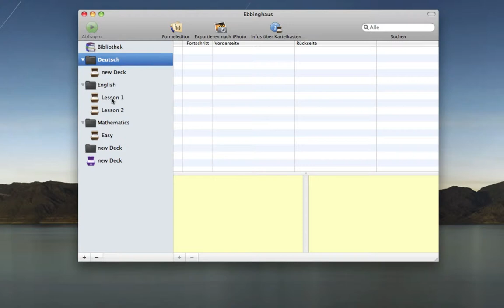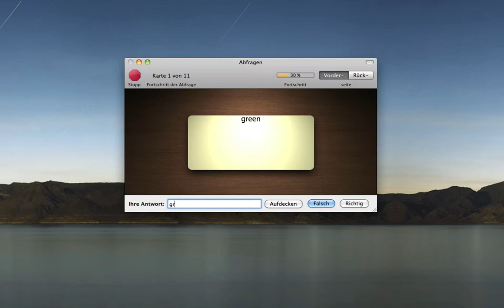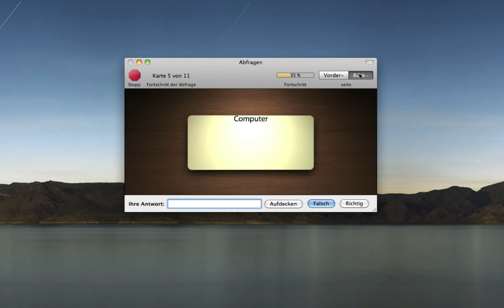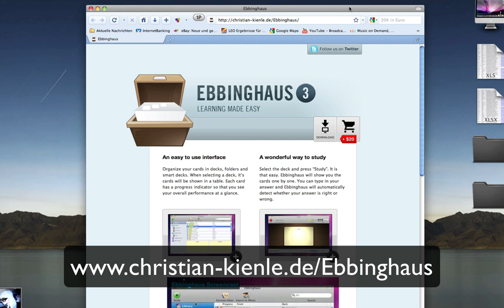Ebbinghaus 3 Learning made easy *HD* Deutsch/ GERMAN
Ebbinghaus ist ein virtueller Vokabeltrainer, und das gilt nicht nur für Vokabeln sondern auch für Formeln.
Ebbinghaus ist sehr leicht zu bedienen. Man kann neue Vokabeln erstellen und sich dann ach auch abfragen lassen. Beim Abfragen bestimmt man selber wie viel Prozent Fortschritt, bei einer Richtig gelösten Vokabel bekommt, ggf. auch abgezogen ;-)
Ebbinghaus kostet 20$ und ist nur für den Mac.